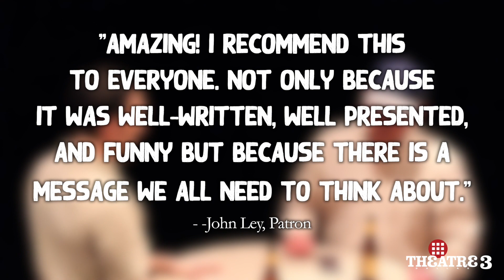Denise Lee's "Funny, You Don't Act Like a Negro" Sizzle Reel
A sneak peek into Denise Lee's "Funny, You Don't Act Like a Negro" at Theatre Three.